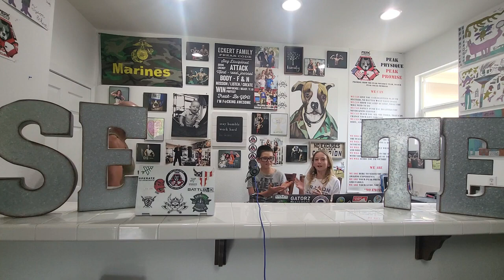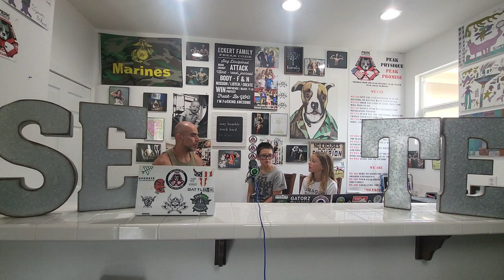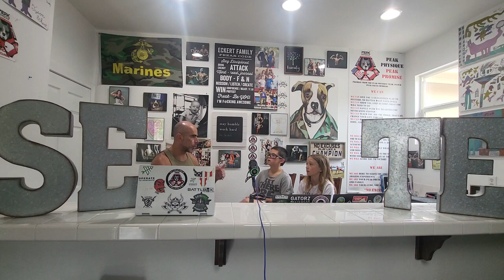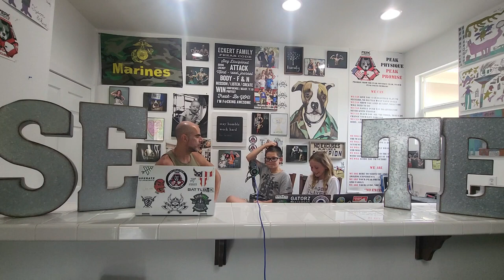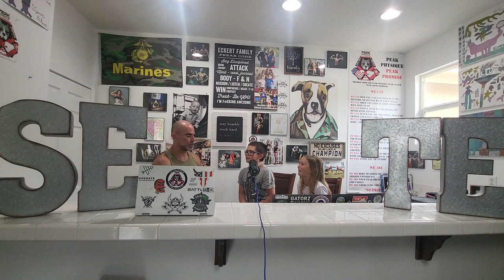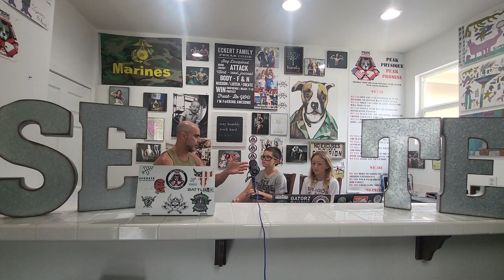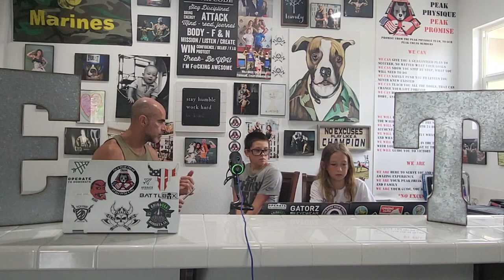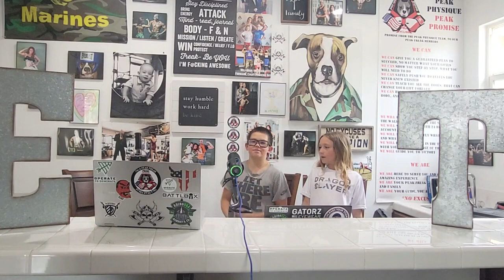Episode 6 | What are Your Kids Actually Learning in School?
The Real Truth about Kids in School

In this episode, we unravel the mysteries of education! From critical thinking skills to creativity and beyond, we explore what your kids are really learning in school. The freak kids will share their experience inside the four corners of the classroom and their actual learning since they switched to homeschooling and homelife education.

These are the types of conversations you should be having with your kids so they can learn to think💭 for themselves, and are not afraid🥺 to be themselves, so when they eventually (and they will be) are confronted with these life situations, they are not in shock, and will have an idea💡 on how to approach it.

*No Excuses*